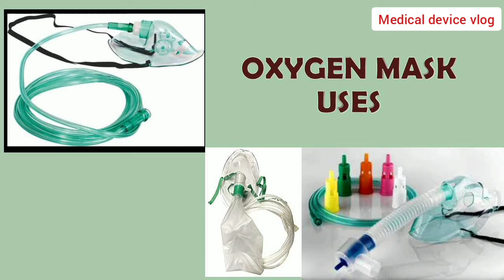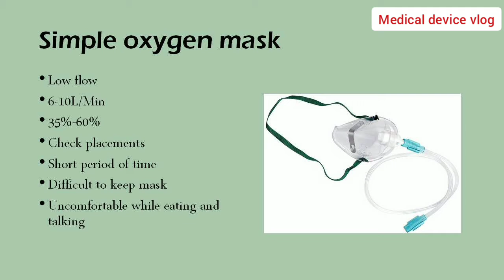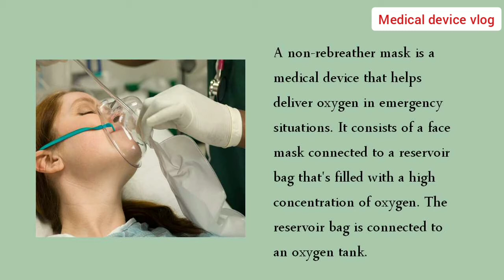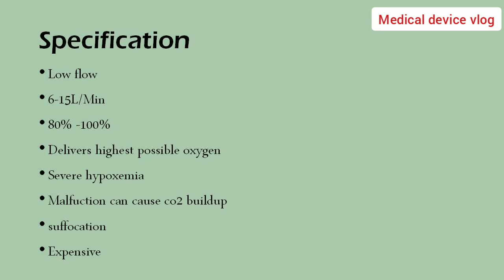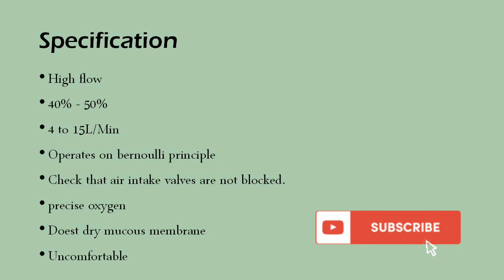Oxygen mask | Venturi mask | NRM | Types of oxygen mask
Oxygen: delivery devices

Oxygen therapy.

Nasal cannulae.

Hudson mask (rarely used)

Venturi mask.

Non-rebreather mask.

Non-invasive ventilation (CPAP/BiPAP): click here for how to start patients on NIV.

Invasive ventilation.